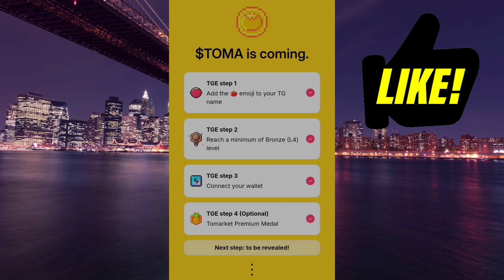Tomarket Airdrop Level Up TRICK 🍅 tomarket new update, tomarket level increase, tomarket combo today